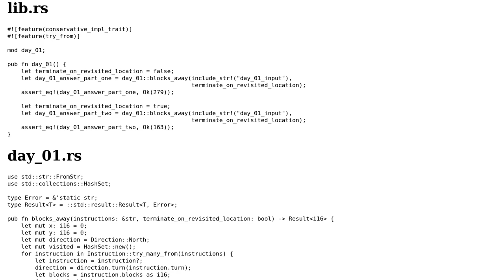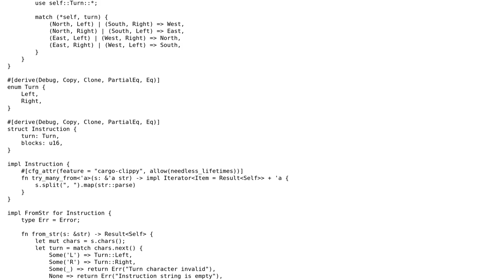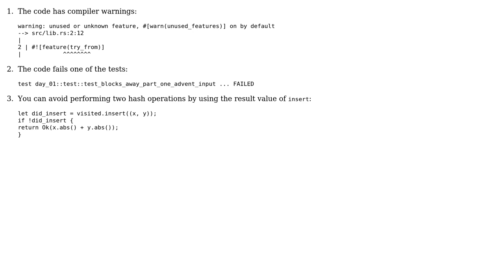Code Review: Advent of Code 2016: Day 1, Part 2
With thanks & praise to God, and with thanks to the many people who have made this project possible! | Content (except music & images) licensed under CC BY-SA | Music | Images & others | With thanks to user Shepmaster user Matthew Piziak and the Stack Exchange Network Trademarks are property of their respective owners. You are responsible for your own actions.